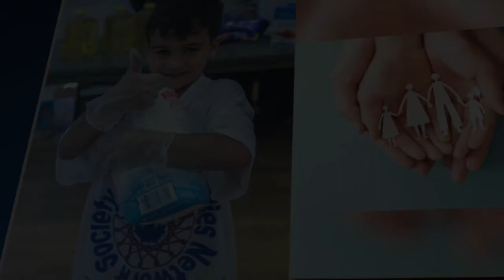MSFN long final 2021